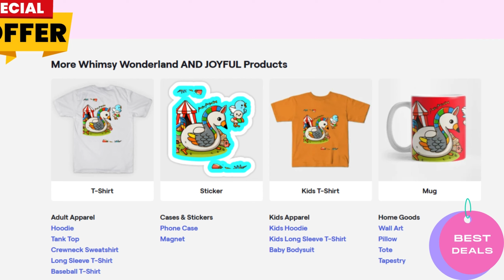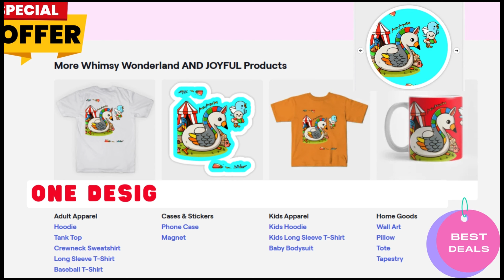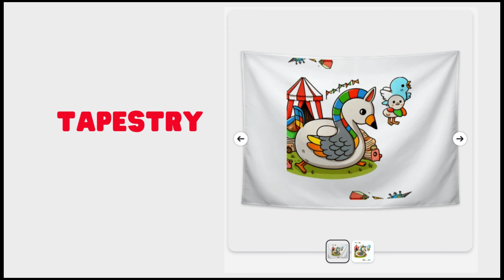Trending Home Decor items -Whimsy Wonderland Joyful Tank Top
Trending Home Decor items - Whimsy Wonderland Joyful Tank Top - Printed Bag

1. Whimsical Wear: Dive into Wonderland with Delightful Apparel
2. Cozy Creations: Embrace Wonderland Magic with Comfortable Sweatshirts
3. Playful Prints: Infuse Your Wardrobe with Whimsy and Charm
4. Magical Accessories: Carry Wonderland Everywhere with Stylish Phone Cases and More
5. Enchanting Décor: Transform Your Space into a Wonderland Wonderland

📢 Unlock Your Digital Dreams, Trends, and Gadgets! with our Digishop3 Exclusive Online Store, which will revolutionize your life. Digishop3!
Don't miss out on the latest updates and exclusive offers!
Stay informed about the hottest digital products, trends, and exciting deals.
Simplify your Life and Discover a World of Possibilities with Smart Gadgets -
1.) Free - Black Friday Deals 2023
2.) Free Audiobooks Full Length
3.) Elkay ezh2o bottle filling station review
4.) Smart Rocketbook Notebook Review
5.) Home Decor Haul 2023 Rossetta Star Projector
6.) Alexa Echo Dot | A Space - Saving - for Your Smart Home Speakers White
Your Querry Solve-
Joyful Tank Top
Enchanting Whimsy Dive into Wonderland with Our Magical Merchandise
Trending Home Decor items - Whimsy Wonderland -Printed Bag
Whimsy Wonderland AND JOYFUL Tank Top
 Crewneck Sweatshirt
Baseball T-Shirt
Best Long Sleeve T-Shirt
 Phone Case, Magnet
Wonderland-inspired magnets
Kids Hoodie, Baby Bodysuit
Posters and Art Prints
 best printed Pillow
 Pillow design
 best magnet design
Tote designed items
best Tapestry items, Tapestry
best hanging items for wall
best printed items for wall
Hang posters, most demanding items for home
Whimsy wonderland items for shopping